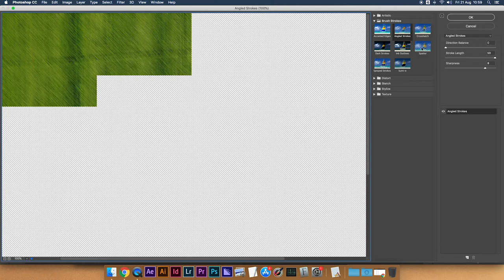FILTRI DI PHOTOSHOP - Ombra Tratteggiata